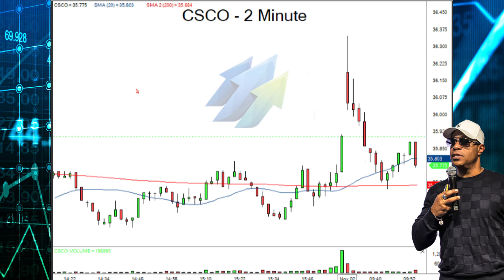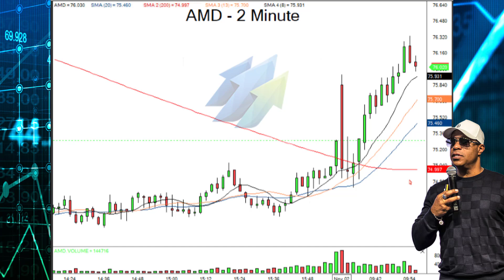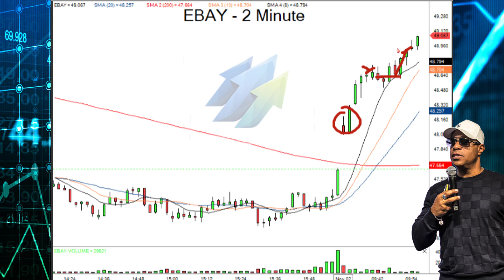Todo Se Trata De La Administración Del Riesgo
Si estás interesado en ser entrenado y/o financiado por Oliver Velez contacta a mi equipo para más detalles. ¡Cuéntales que vienes de YouTube para recibir beneficios extra!
Oliver Velez considera que la manera más rápida para llegar al éxito en trading es dejar a un lado el miedo de perder tu propio dinero. Es este miedo que muchas veces se convierte en un obstáculo para llegar al éxito. No solo aprenderás las 14 tácticas esenciales de Oliver, también serás totalmente financiado por el. Deja tu dinero a un lado. Opera el dinero de Oliver. ¡Escribe hoy!